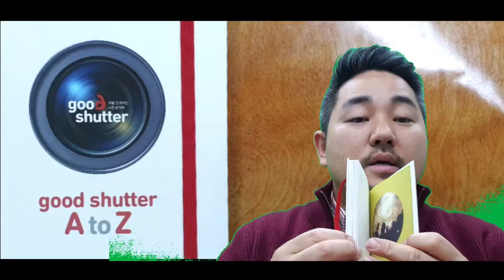사진삼촌 - 사진 에티켓 셀카 예절 매너